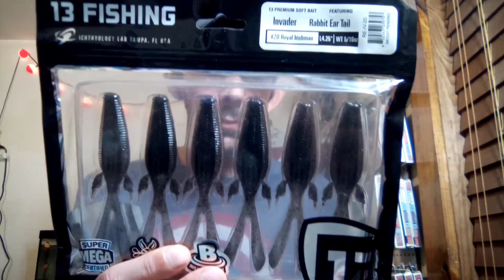13 Fishing Baits only !! Review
this is a order I made of 13 Fishing.